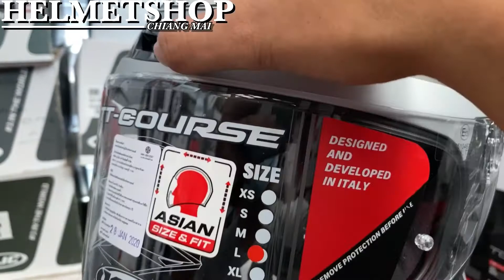KYT TT-COURSE ELECTRON MATT GREY RED [ เต็มใบ ] [ แว่นชั้นเดียว ] [ กิ๊ฟล็อค ] [ ไม่มีมีช่องเว้า ]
[ 2,900 ฿ ]
"สำคัญมาก ""ทักแชทมาถามก่อนสั่งซื้อนะครับ"" ทางร้านจะได้เช็คสินค้าให้ได้
ทางร้านสามารถจัดส่งได้วันถัดไป หลังได้รับคำสั่งซื้อเข้ามาในระบบ
ร้านเปิด จันทร์ - เสาร์ [ วันอาทิตย์หยุด ]
เกี่ยวกับร้านค้า
ร้านขายหมวกกันน็อค Helmets Shop (ร้านขายหมวกกันน็อค เชียงใหม่)
ขนาดไซส์รอบศีรษะ
S = Small = [ 55 - 56 ] Cm
M = ปานกลาง = [ 56 - 57 ] Cm
L = Large = [ 58 - 60 ] Cm
XL = XL = [ 61 - 62 ] Cm
XXL = XXL = [ 63 - 64 ] Cm
ทางบริษัทฯ ขอสงวนสิทธิ์ในการรับผิดชอบใดๆ อันเนื่องจากข้อผิดพลาดทางการพิมพ์ (ผิด/ตก)
ทางบริษัทฯ ขอสงวนสิทธิ์ในการเปลี่ยนแปลงราคาและโปรโมชั่นโดยไม่แจ้งให้ทราบล่วงหน้า"
สเป็กหมวก
[ แว่นชั้นเดียว ]
แว่นชั้นนอก (ชิลด์หน้า) :: [ ใส ]
แว่นชั้นใน :: [ ไม่มี ]
นวมด้านใน :: [ ถอดซักได้ ]
สายรัดแบบ :: [ กิ๊ฟล็อค ]
ช่องเว้าสำหรับติดตั้ง “บลูทูธ” ::  [ ไม่มี ]
น้ำหนักหมวก ::  1,450  กรัม [โดยประมาณ]

หมวก
ถุงใส่หมวก